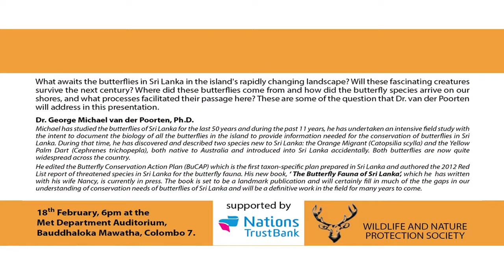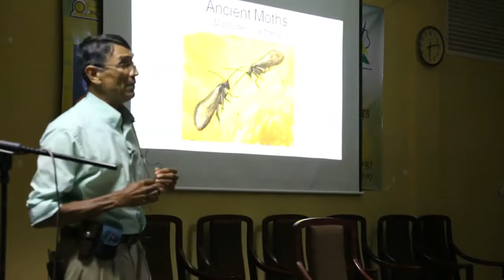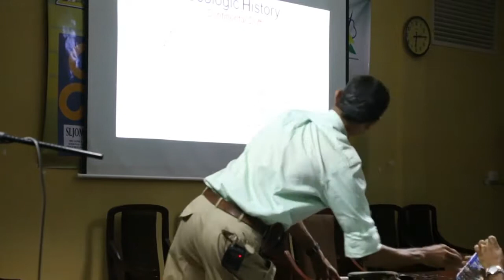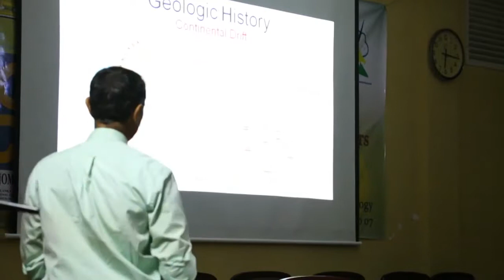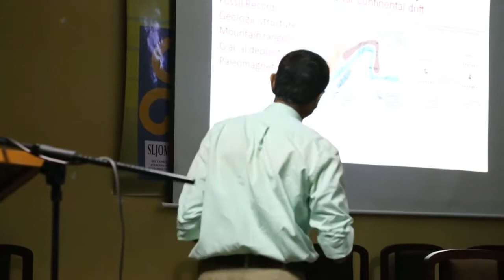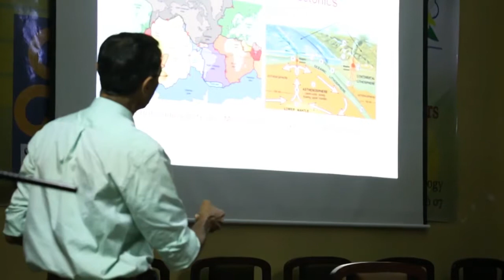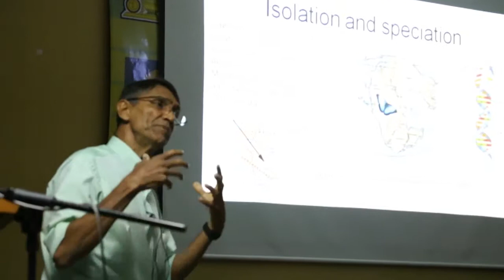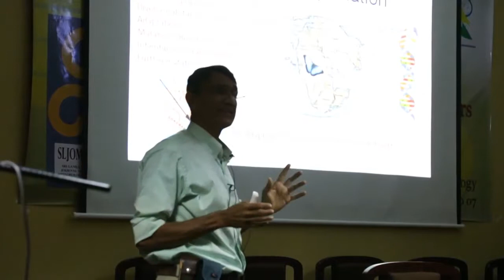Butterflies of Sri Lanka and their origins - Dr. George Van Der Poorten - Part - 1